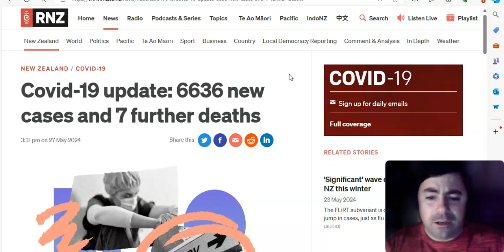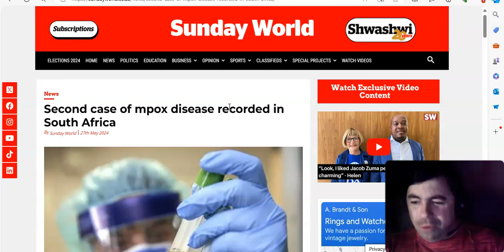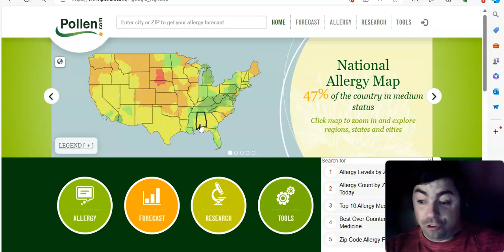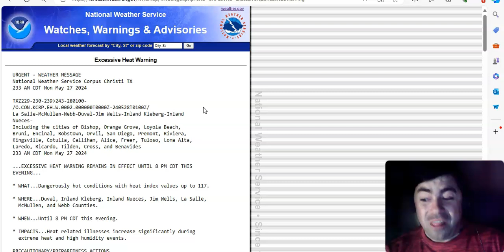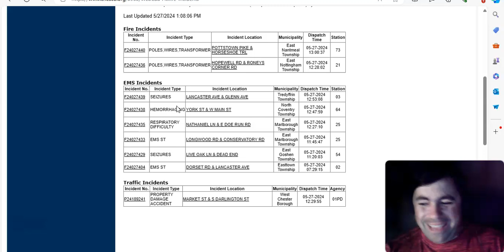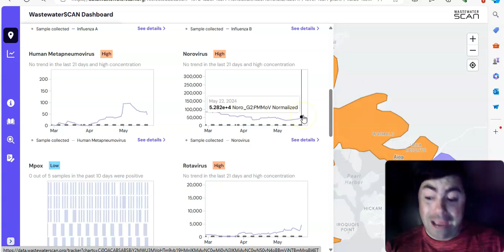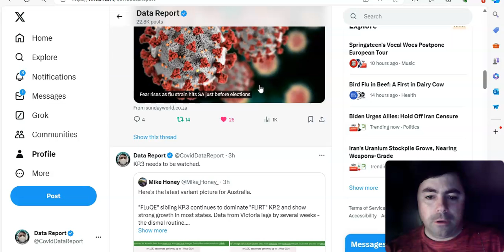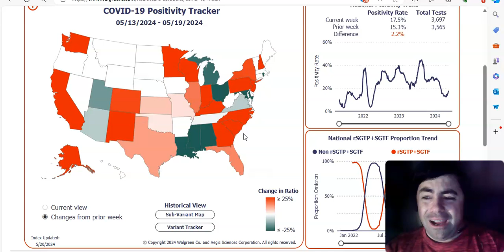Monday's Pandemic Update: A State We Have Not Looked At In Awhile Is Rapidly Rising For Covid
The Monday Edition of the pandemic update with the latest news and data on the ongoing Covid pandemic and other viruses.